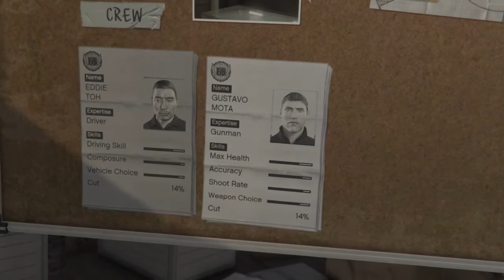GTA V: Casing the Jewelry Store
Michael & Lester have a look at Vangelico Jewelry Store and plan the Heist!!